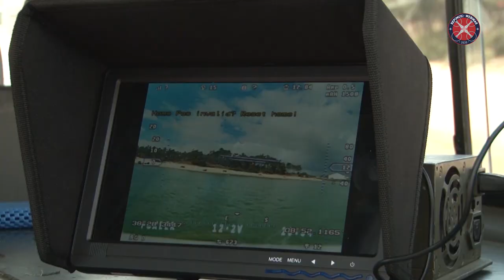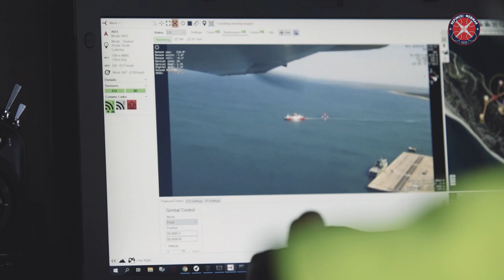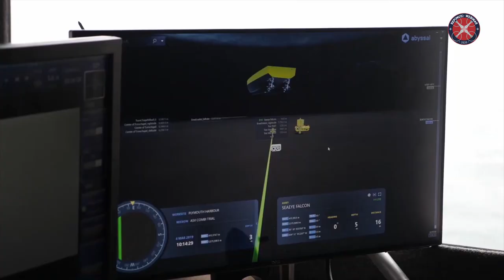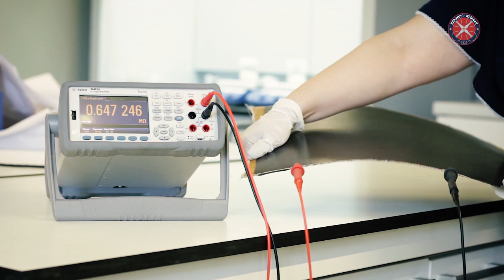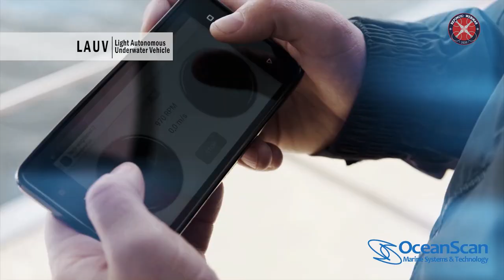REP(MUS)21 | Brevemente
Exercício REP(MUS) 21 | Brevemente

O exercício Robotics Experimentation and Prototyping augmented by Maritime Unmanned Systems, a realizar em setembro de 2021, reúne academia, indústria e diversas Marinhas aliadas com o objetivo de experimentar sistemas autónomos em ambiente operacional.

Este exercício é co-organizado pela Marinha Portuguesa, a Faculdade de Engenharia da Universidade do Porto, o NATO Centre for Maritime Research and Experimentation e a NATO Maritime Unmanned Systems Initiative.

 Exercise REP(MUS) | Coming Soon

The Robotics Experimentation and Prototyping augmented by Maritime Unmanned Systems exercise, coming on September 2021, gathers academia, industry and several Allied Navies with the objective of experimenting unmanned systems in operational environment.

This exercise is co-organized by the Portuguese Navy, the Faculty of Engineering of the University of Porto, the NATO Centre for Maritime Research and Experimentation and the NATO Maritime Unmanned Systems Initiative.